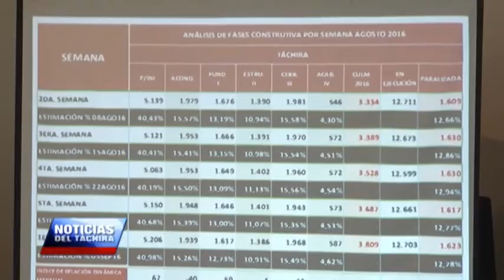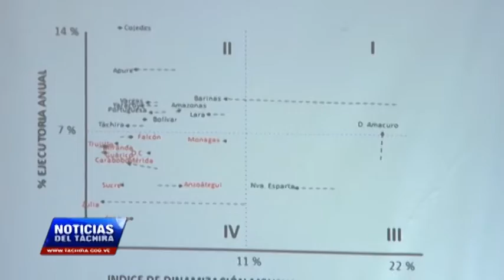Gobierno del Táchira hacia la consolidación de 1 millón 100 mil viviendas y hogares dignos